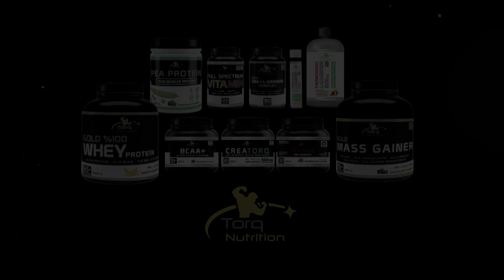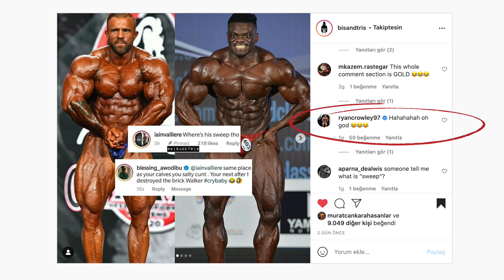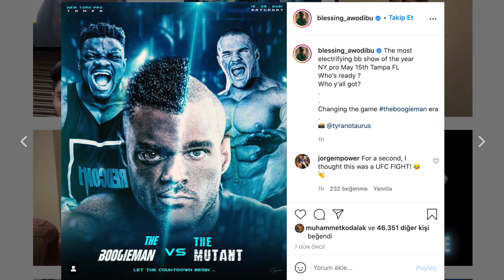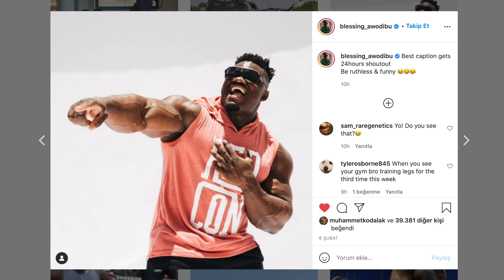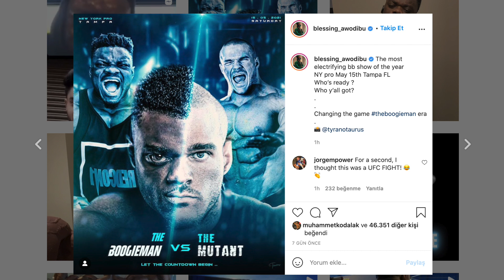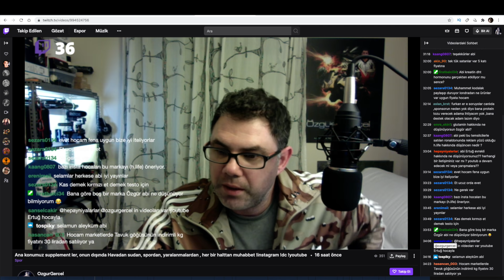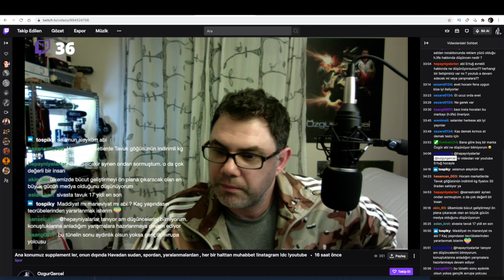Blessing Awodibu VS. İain Valliere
Merhaba arkadaşlar, Blessing Awodibu bu sefer de İain Valliere ile takıştı fakat bu sefer , Chris Bumstead, Phil Heath , Nick walker ve ifbb pro lardan daha bir çok isim işin içine karıştı Blessing Awodibubu sefer sert kayaya denk geldi.